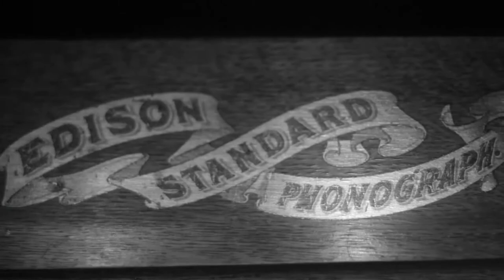Night Garden - 2014 - The Phonograph Series - Gothic/ Symbolist Avant Garde Short Film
Night Garden

2014

Shot, Scored, Edited and Directed by Christopher David Heinmiller

Part one in the “Phonograph Series” a series of atmospheric short films that showcase the beauty of an antique Edison Standard Phonograph. These films paved the way for my future cinematic work with the Edison Cylinder Phonograph. These films also act as promotional films for my album The Edisonic Spiritual Tapestry Device which you can find on Bandcamp at the following link...